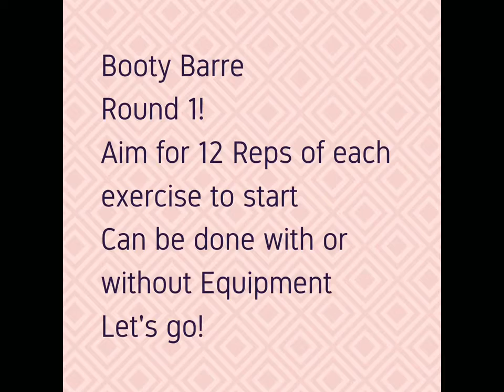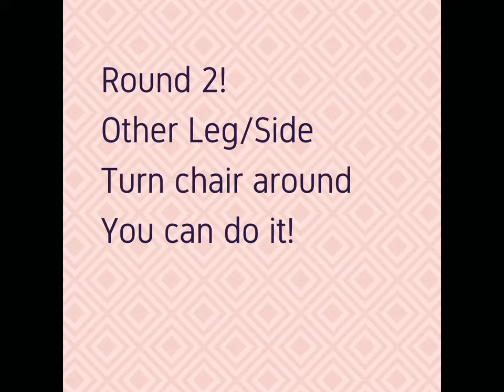Booty Barre Workout Loop Band Weight optional!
Here are some Barre exercises that you can do from home. No ballet barre? A chair or countertop works fine. This entire workout can be done without any equipment, but 1 dumbbell and loop resistance band can add resistance if you’d like to use them.

12-15 reps of each exercise
2 rounds of the sequence

This sequence will take you approximately 10 minutes.
Make sure to perform a quick dynamic warmup (walking, jogging, moving) for at least 5 minutes before, and a 5 minute cool down at the end stretching out the legs and arms, and you’ve got a quick fun workout! Enjoy!

Movements:

Goblet Squat Press
Goblet Squat Press with Alternating Leg Lifts
Curtsey Lunge with knee lift
Monster Walk
Side Tap (challenge - bend supporting leg)
Side Tap with chair
Scissor Leg Cross with chair
Oblique Crunch with Knee and Leg Extension (w/chair)
Arabesque Front Raise (challenge - bend supporting leg) with chair